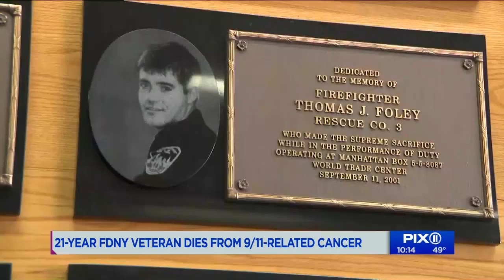Firefighter who pulled his brother's body from the rubble at Ground Zero dies of 9/11-related cancer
A retired firefighter who pulled his brother's body from the rubble at Ground Zero died Saturday of 9/11-related pancreatic cancer, officials said.